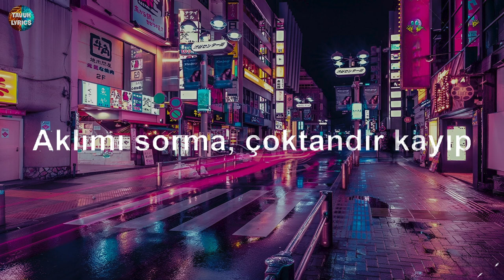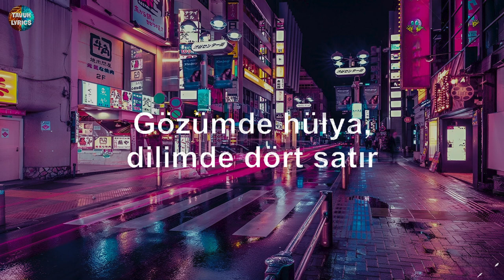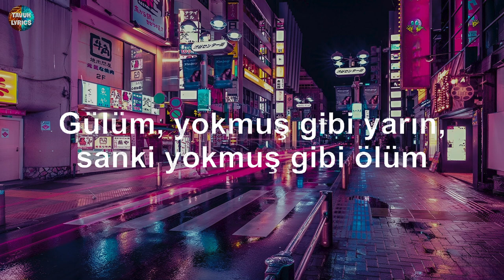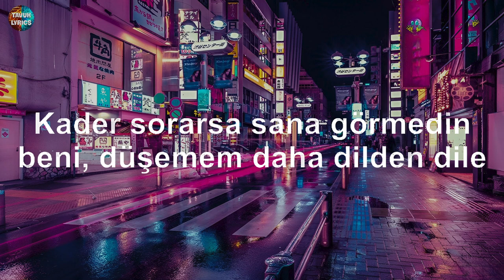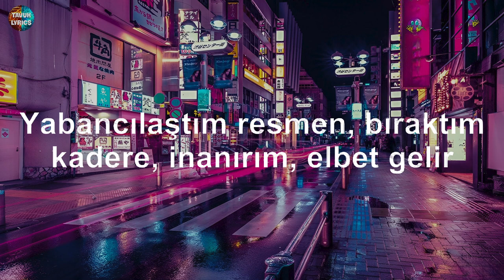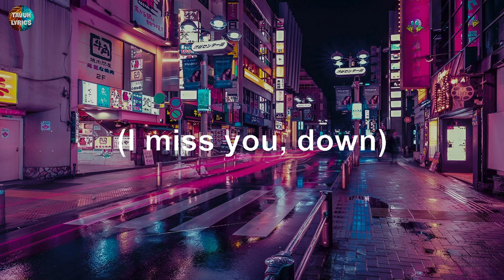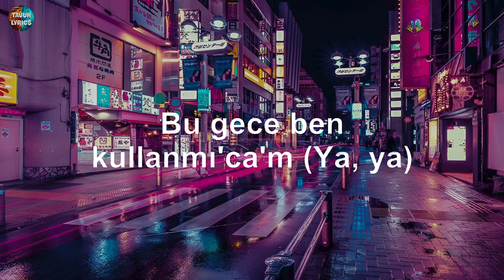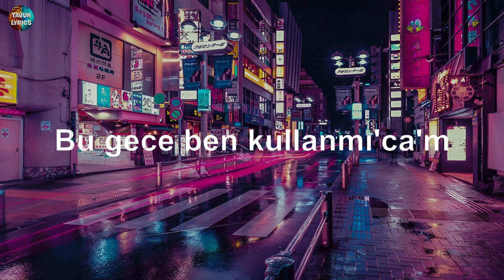Al Sevgilim - Semicenk, Funda Arar (Sözleri/Lyrics)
Al sevgilim kır kalbimi
Yine paramparça kalsın
Yalnızlığım kader değil
Bunu ellerinle yazdın

Yine paramparça kalsın
Yalnızlığım kader değil
Bunu ellerinle yazdın

Aklımı sorma, çoktandır kayıp
Sana takılı kalmış gönül de
Gözümde hülya dilimde dört satır
Seni anlatır

Geçtiğim sokaklar seni tanır
Artık yabancı değil yüzüm ona asık
Ve daim kırdığım kalpleri
Toplasan ceplerin boş kalır

Yine paramparça kalsın
Yalnızlığım kader değil
Bunu ellerinle yazdın

Yine paramparça kalsın
Yalnızlığım kader değil
Bunu ellerinle yazdın
(Yazdın, of, of!)

Seni anlatır